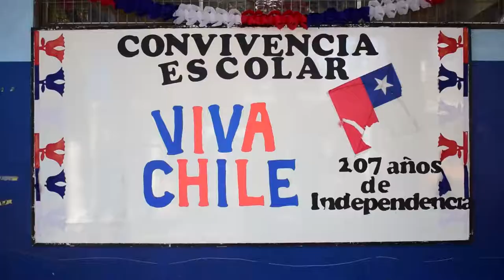Fiestas Patrias El Manio